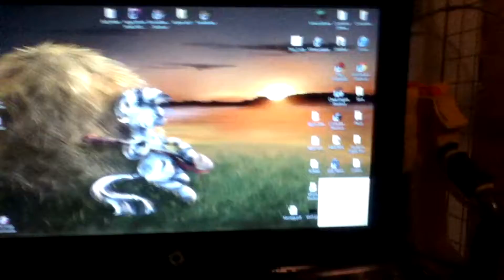[TECH] How to break up with your computer: Episode 1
Your task-bar keeps leading me on.
[not actually a series, set aside your disappointment...]